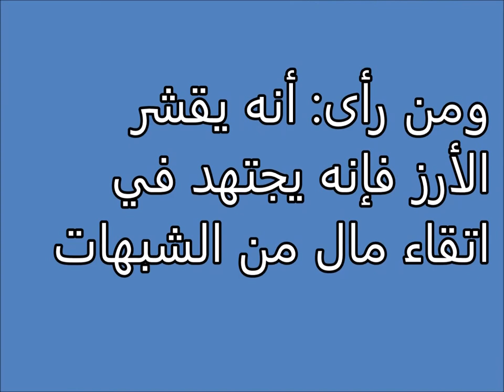Tafsir al ahlam | الارز محمد بن سیرین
تفسير,
ابن سيرين,
تفسير احلام ابن سيرين,
تفسير حلم,
تفسير الاحلام للامام الصادق,
مفسر الاحلام,